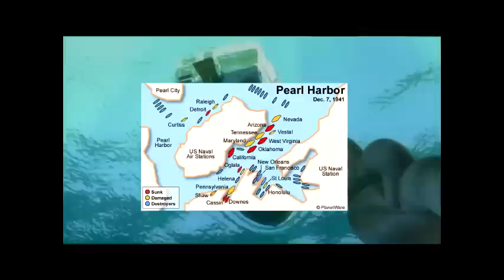WW2 In a nutshell [Explained by Finding Nemo]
If youre gonna be a shit head and use my video in your little "compilations" or straight rip my video the least you could do is credit me instead of putting your shitty own watermark over it okay thanks kids.